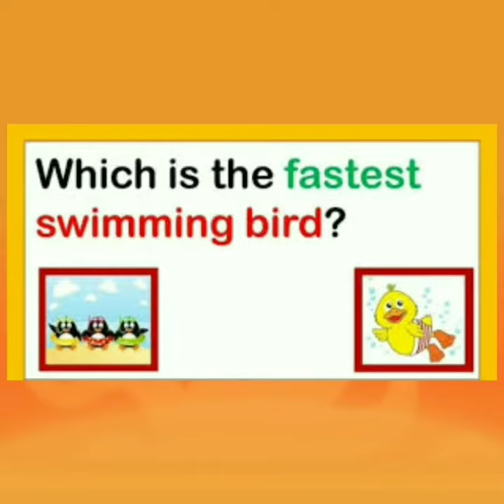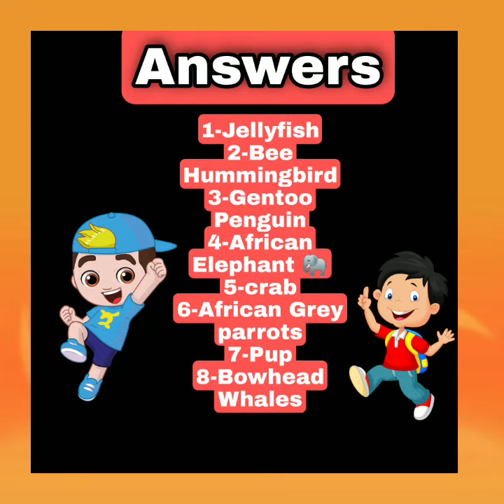Sundaymaterials Gk questionsandanswers juniorGkquizquestionsand answersClass(6-7-8)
Madam Biswaranjita my youtube channel ❤️🙏❤️

Englisg gk
junior English gk
sunday materials
sunday materials for class six, seven,eight
madam Biswaranjita